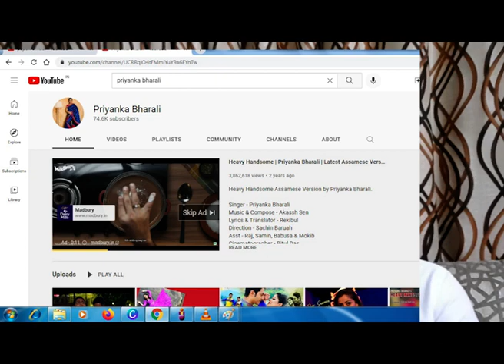Why YouTube Channel is important for Singers l Kumud Das l Motivational Video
গায়ক গায়িকাৰ বাবে YouTube চেনেল কিয় জৰুৰী? আমাৰ দৃষ্টিত এক চমু বিশ্লেষণ।
সম্পাদনা- মিৰজুল আহমেদ
The YouTube Subscribers figures on the Video as on Oct 3, 2021